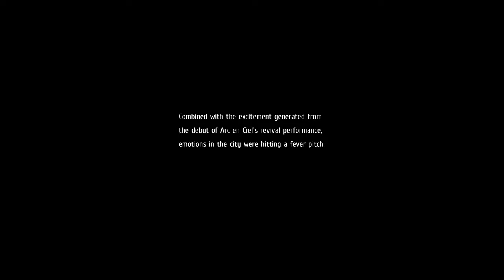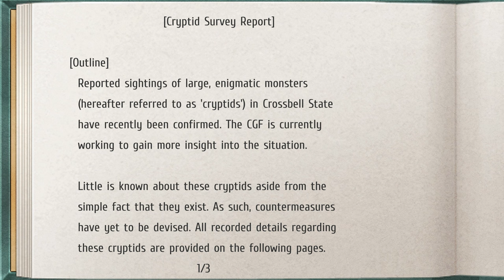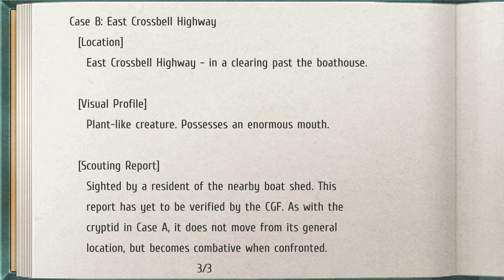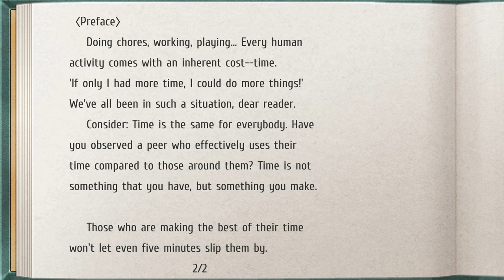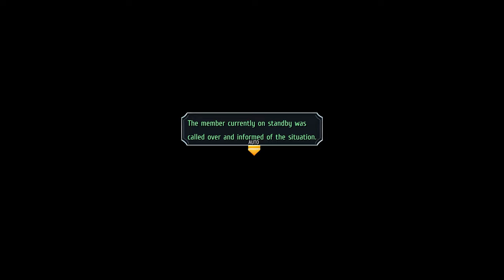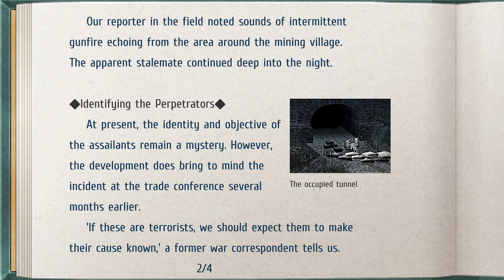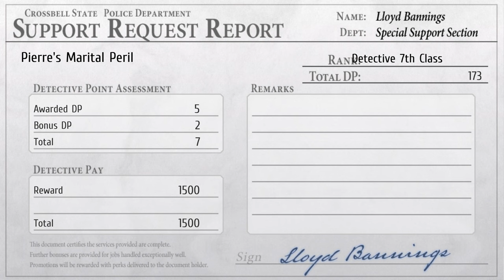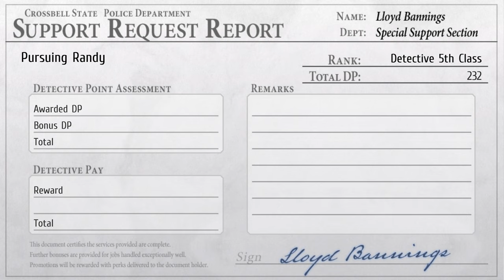The Legend of Heroes: Trails to Azure Chapter 3 FULL GAME English Version 4K 60FPS No Commentary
The Legend of Heroes: Trails to Azure Ao no Kiseki
Chapter 3 - Budding Turmoil

Timestamps:
00:00 - Day 1
37:18 - Hidden Quest: Pierre's Marital Peril
52:34 - Optional Quest: Stranger Danger
1:06:57 - Optional Quest: The Counterfeit Caper
1:27:48 - Optional Quest: Old Mine Monster Extermination
1:32:28 - Optional Quest: A Taste of Crossbell
1:50:05 - Main Quest: Cryptid Extermination
2:35:17 - Day 2
2:51:33 - Optional Quest: West Crossbell Highway Monster Extermination
2:56:01 - Optional Quest: Theme Park Trouble
3:09:13 - Optional Quest: One Born Every Minnith
3:35:23 - Optional Quest: Package Pandemonium
3:50:25 - Main Quest: Rosenberg Doll Studio
5:15:58 - Day 3
5:28:02 - Optional Quest: A Taste of Crossbell (Final Dish)
5:31:40 - Optional Quest: Driven to the Brink
5:42:26 - Optional Quest: Geofront D Sector Monster Extermination
5:55:07 - Hidden Quest: Sully's Secret Session
6:02:44 - Optional Quest: A Taste of Crossbell (Conclusion)
6:05:25 - Main Quest: Missing Bracers Search
7:49:44 - Day 4
8:03:53 - Main Quest: Search For Randy

All Dialogue CG Cutscenes Full Story Movie Gameplay Walkthrough Full Game Guide UHD 4K 60FPS 2160p PC Version No Commentary  Japanese Dub English Sub